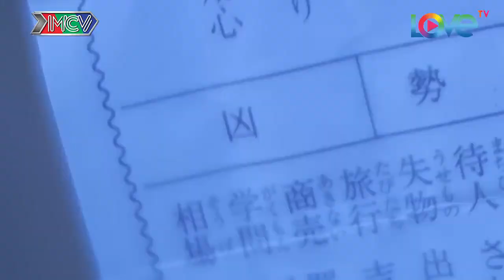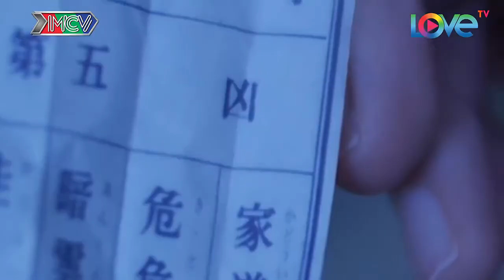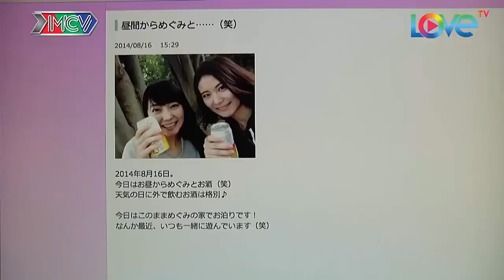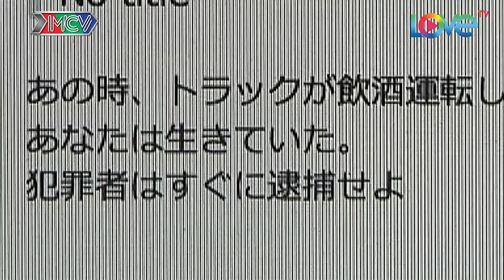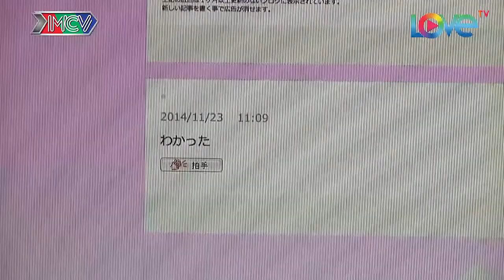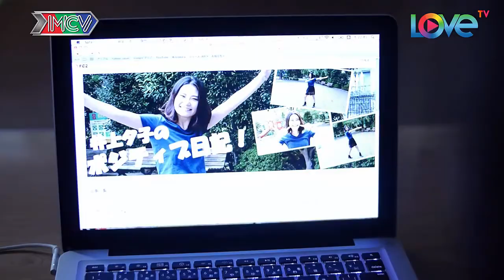PHIM KINH DỊ | CẨN THẬN KHI ĐƯA RA CÁC LỜI HỨA | TẬP 1